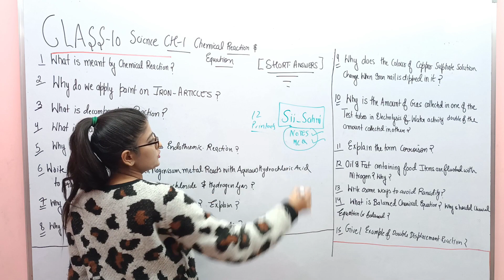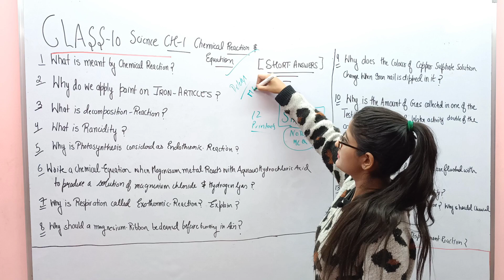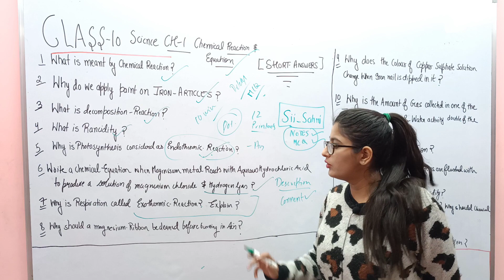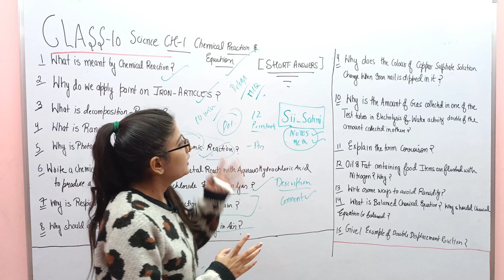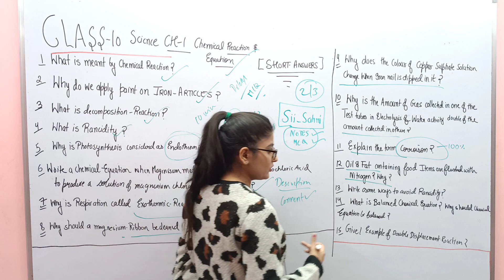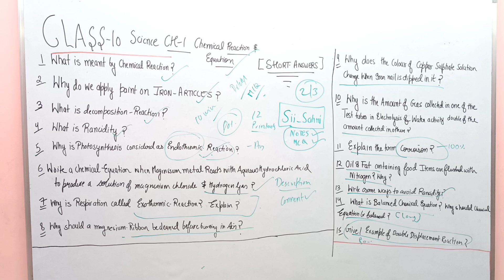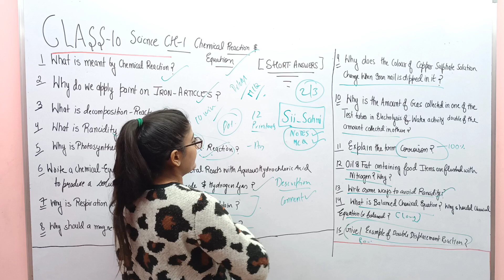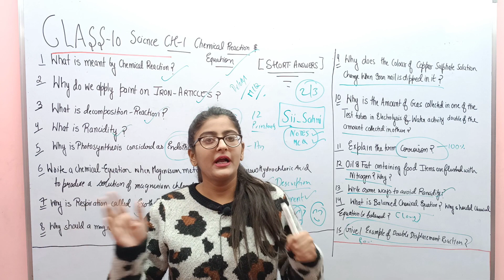SUPER REVISION CH-CHEMICAL REACTION AND EQUATION CLASS 10 CHEMISTERY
Give an example of a double displacement reaction?
Solution:
Example of a double displacement reaction is the reaction of lead nitrate and
hydrochloric acid. When aqueous solutions of both compounds are mixed, lead
chloride precipitates out along with the formation of Nitric Acid. The chemical
equation can be given as:
Pb(NO3)2 (aq)(Lead nitrate) + 2HCl (aq)(Hydrochloric acid)
→ PbCl2(s)(Lead chloride) + 2HNO3(aq)(Nitric acid)

Why does the colour of copper sulphate solution change when an iron nail is dipped
in it?
Solution:
Copper sulphate solution is initially blue in colour. When an iron nail is dipped in
it, the blue colour changes to green. This happens due to a displacement reaction
where iron being more reactive than Cu, displaces Cu to form a green coloured iron
sulphate solution while copper metal gets precipitated. Hence the colour changes
from blue to green.
Fe(s) + CuSO4(aq)(blue) → FeSO4(aq)(green) + Cu(s)

Why should a magnesium ribbon be cleaned before burning in air?
Solution:
A magnesium ribbon should be cleaned before burning in air to remove the layer
of magnesium oxide formed due to reaction of magnesium with oxygen present in
the air. The layer of magnesium oxide is usually removed by rubbing the ribbon
with sand paper.

Explain the following terms  Rancidity:?
The process of oxidation of fats and oils that can be easily noticed by the change in
taste and smell is known as rancidity.
For example, the taste and smell of butter changes when kept for long.
Rancidity can be avoided by:
1. Storing food in air tight containers
2. Storing food in refrigerators
3. Adding antioxidants
4. Storing food in an environment of nitrogen.

Oil and fat containing food items are flushed with nitrogen. Why?
Solution:
Nitrogen is an inert gas and does not easily with these substances. On the other
hand, oxygen reacts with food substances and makes them rancid. Thus, bags used
in packing food items are flushed with nitrogen gas to remove oxygen inside the
pack. When oxygen is not present inside the pack, rancidity of oil and fat containing
food items is avoided.

Why do we apply paint on iron articles?
Solution:
iron, in the presence of moisture, reacts with oxygen to form hydrated iron oxide.
4Fe + 3O2 + nH2O → 2Fe2O3. nH2OHydrated iron oxide
This hydrated iron oxide is rust
Iron articles are painted because it prevents them from rusting. When painted, the
contact of iron articles from moisture and air is cut off. Hence, rusting is prevented
their presence is essential for using to take place.

Why is respiration considered an exothermic reaction? Explain.
Solution:
The carbohydrates are broken down to form glucose. This glucose combines with
oxygen in the cell of our body and provides energy so it is a exothermic reaction.
C6H12O6(aq)(Glucose) + 6O2(g) → 6CO2(g) + 6H2O(l) + energy

What is a balanced chemical equation? Why should chemical equations be
balanced?
Solution:
A chemical reaction in which the number of atoms of each element is equal on both,
the reactant’s side and product’s side, is called a balanced chemical equation. An
example of a balanced chemical reaction is given below:
N2(g) + 3H2(g) → 2NH3(g)
As we can see, there are 2 atoms of N and 6 atoms of H on both the sides and hence,
this reaction is called a balanced chemical equation.
A reaction should always be written in the balanced form as an unbalanced reaction
violates the fundamental principle of law of conservation of mass. According to the
law of conservation of mass, the total mass of reactants should be equal to the total
mass of the products
The law of charge conservation: total sum of charge in both sides i.e. reactant or
product side must be zero. Law of conservation of mass states that mass can neither
be created nor destroyed.
Hence, in a chemical reaction, the total mass of reactants should be equal to the
mass of the products. It means that the total number of atoms of each element should
be equal on both sides of a chemical equation. Hence, it is for this reason that
chemical equations should be balanced.